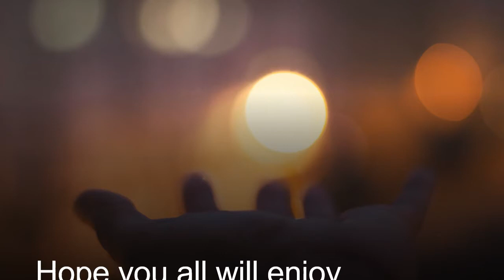this month's is special